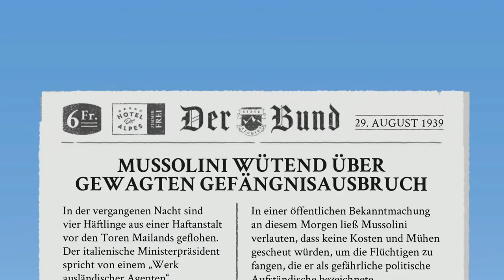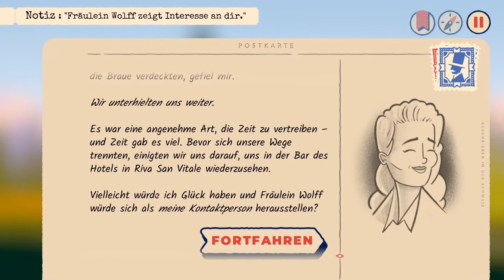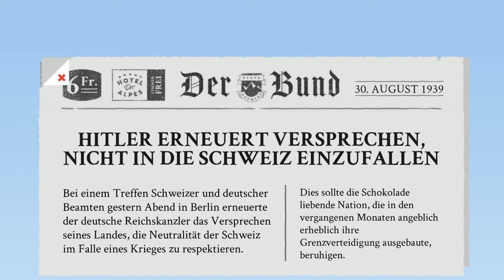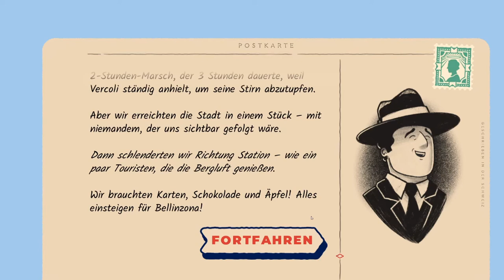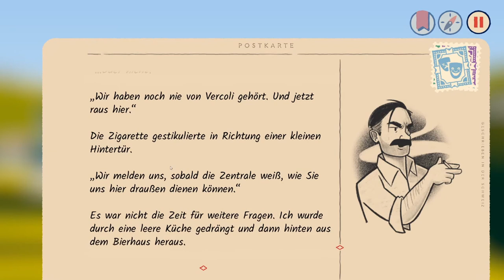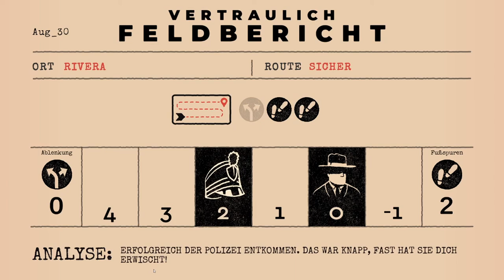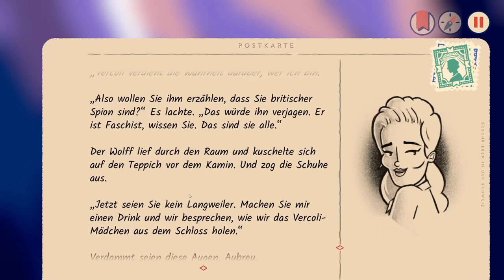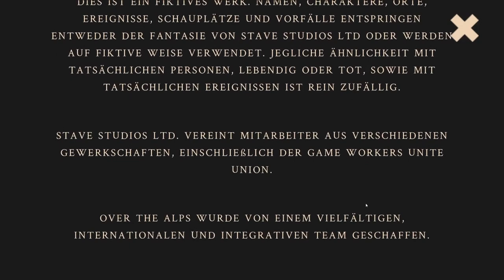LETS TEST #59 * Over the Alps Demo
Lets Test Nummer 59 Over the Alps Demo

Detektivischer, spannender Indie Spionagethriller von Stave Studios